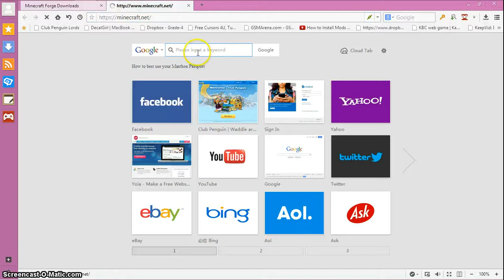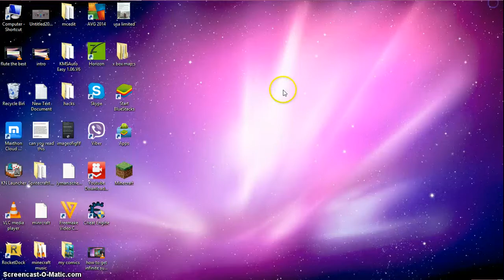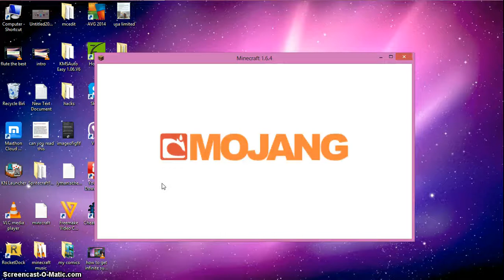minecraft tutorial how to get minecraft for free